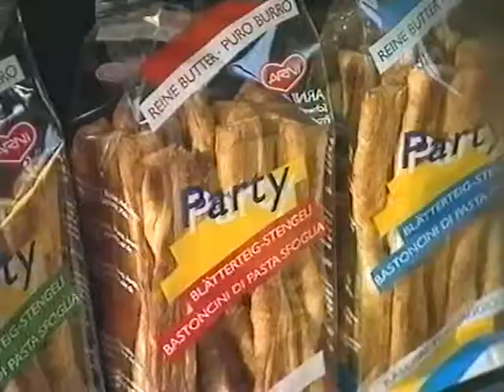Coop Mittwochstudio, Folge 716 vom 14. Juni 1991